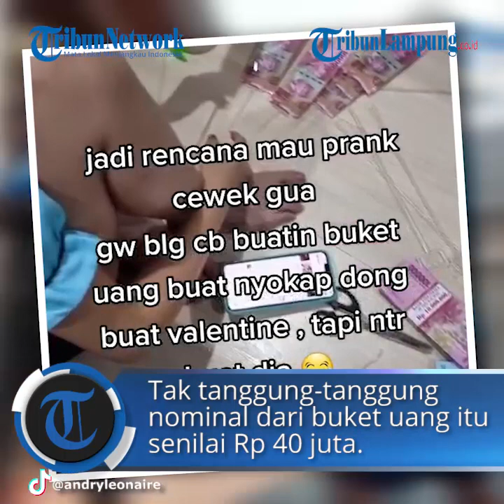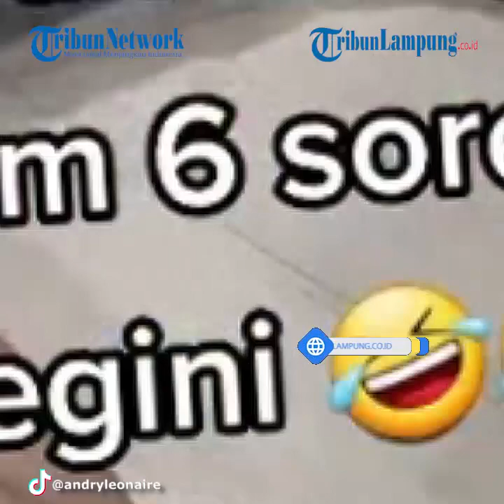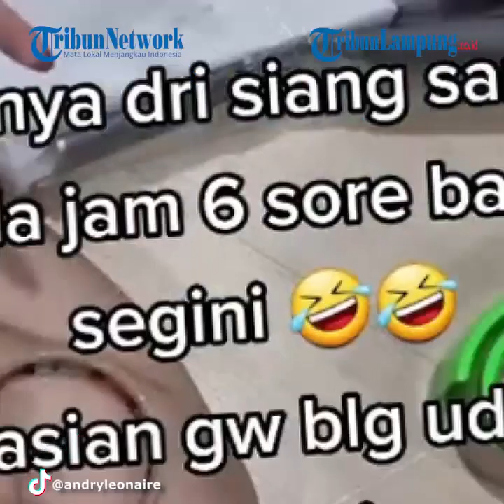Viral Video TikTok Pria Beri Buket Uang ke Pacar Senilai Rp 40 Juta di Hari Valentine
Video itu ia unggah pada akun TikTok miliknya @andryleonaire.
Andry memberikan kado untuk kekasihnya berupa buket uang.
Tak tanggung-tanggung nominal dari buket uang itu senilai Rp 40 juta.
Kini hingga berita ini diunggah, video yang tengah viral itu telah ditonton lebih dari dua juta kali.
Saat dihubungi oleh Tribunnews.com untuk mengkonfirmasi mengenai cerita dari video itu, ia bersedia memberikan tanggapan.
Andry menuturkan, bahwa video itu ia buat pada 14 Februari, tepat perayaan hari Valentine.
Diketahui, sang kekasih bernama Vivi.
Dalam video tersebut, Andry berpura-pura meminta kepada Vivi, untuk membuatkan buket uang yang akan ia berikan kepada sang ibu.
"Saya bilang untuk ibu dan suruh dia sendiri yang cari bahan-bahannya," terangnya.